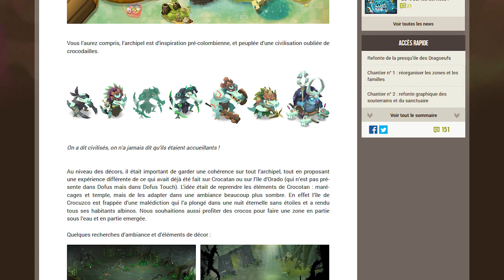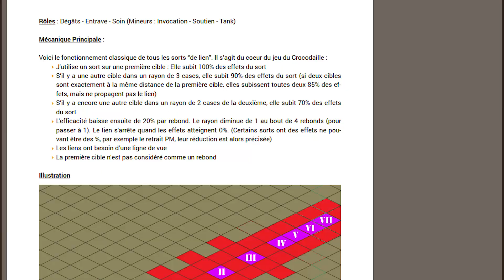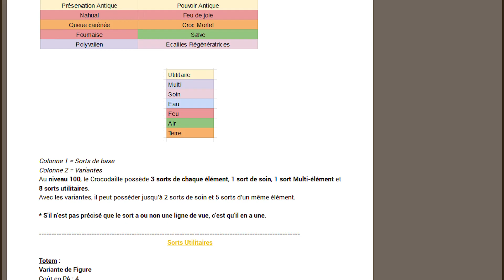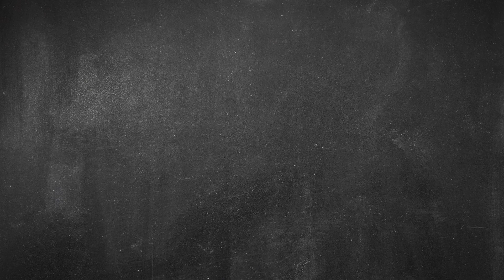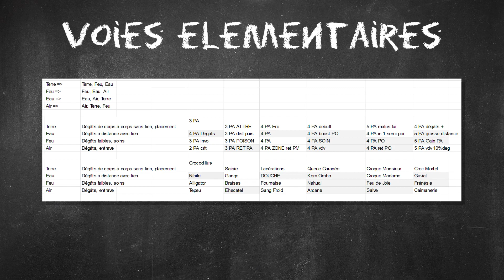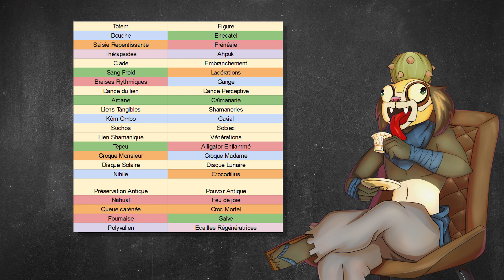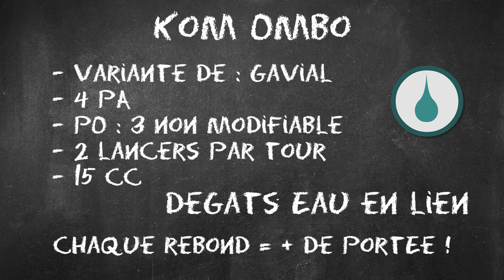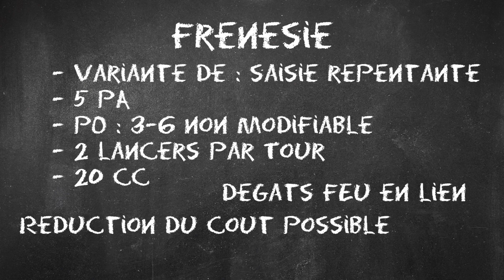Une nouvelle classe pour Dofus en 2021 ? - CONCEPT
Dofus possède à ce jour 18 classes, plus ou moins équilibrées. Et si on pensait déjà la prochaine ? Faisons le tour d'un "Concept" pour la nouvelle classe du jeu : Les Crocodailles ???
Oubliez pas d'être heureux svp

La musique d'outro est un remix du thème 2.0 par Symphoniac et remixé par mes soins.

► Dofus Concept

Après des années sur le forum, j'ai accumulé une petite base d'idées et propositions pour Dofus. Dofus Concept est l'occasion pour moi de revenir dessus, les améliorer et surtout vous les présenter sous un autre jour !

► Réseaux et liens
Si tu veux me soutenir, tu peux t'inscrire avec ce lien

► Le blabla de fin
J'essaie de faire régulièrement du contenu, que ce soit via Youtube (News, Montages épileptiques, vidéos plus posées), le forum (Changelog) ou Millenium (actualités, guides, tutoriels).